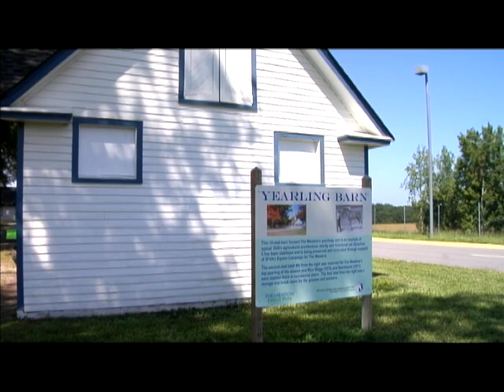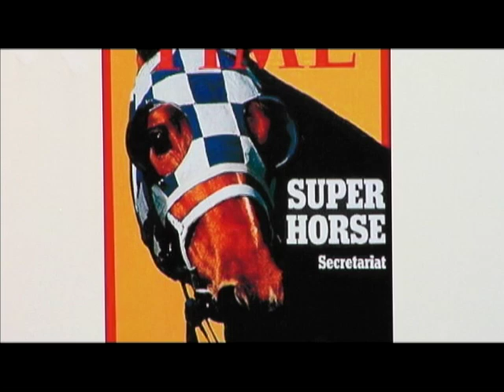History of horses at The Meadow Event Park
Vistors to the State Fair of Virginia can learn more about legendary racing thoroughbred Secretariat and other amazing horses that also had ties to Meadow Farm.